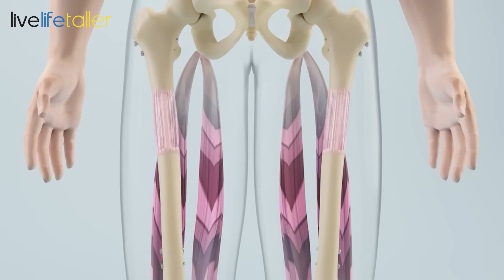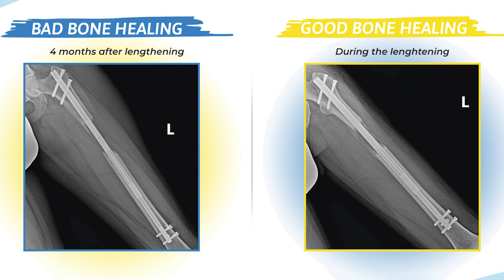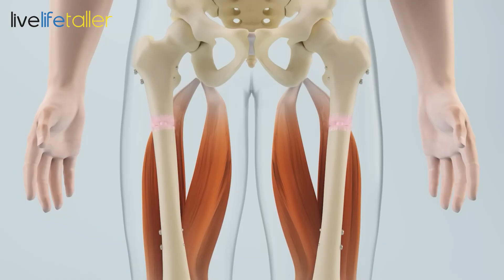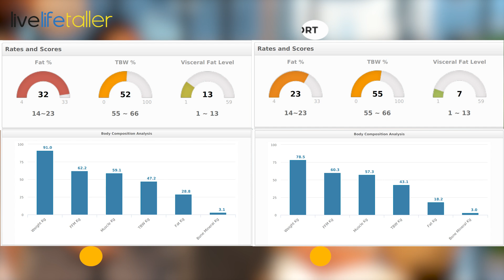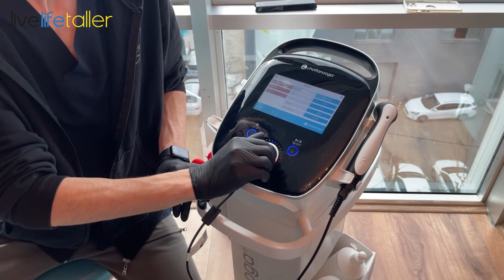3 INDIAN GUYS ACHIEVED THEIR GOAL WITH LIMB LENGTHENING SURGERY | ROUNDTABLE WITH SEDAT & DR. HALİL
3 Indian patients reached their goal and got taller with limb lengthening surgery. We did a roundtable before with them but this time Sedat and Dr. Halil also joined them and the patients have asked everything about the process of recovery...

🔷🏩We, the team of Livelifetaller, Sedat Ilhan and Dr Halil Buldu  consisting of physiotherapists, health consultants (who have had lengthening surgery by themselves), medical professionals, nutritionists, psychologists, a whole organizational team are at the patient’s side on his way before and after the operation. With over 4300 successful surgeries, a team of experts, the latest technology and the most modern hospitalsare we are number 1 in cosmetic limb lengthening surgery worldwide. We operating with the following methods: Precice 2
Lon method.

Other orthopedic surgeries:
🔸Limb correction:
- Bow legs ( genu varum)
- X-legs/ Knock-knees (genu valgum)
🔸Limb discrepancy correction
🔸Rotation deformity correction
🔸Foot Ankle deformity correction

📲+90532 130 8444 free Consultation and all Information about the Surgery

💵💶For Price details please write us a DM